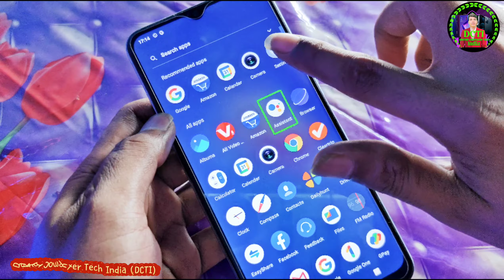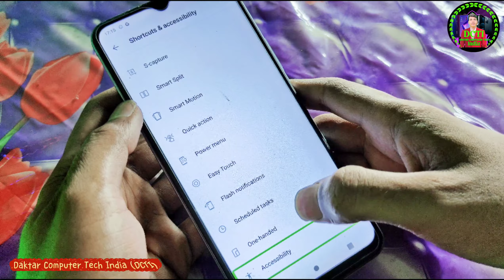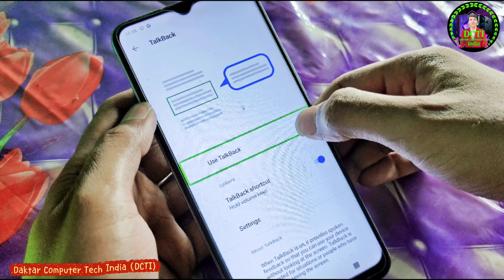Vivo मोबाइल टच करने पर आवाज बोलता है💞 DCTI❤️How to Stop TalkBack Off Kaise Karen📲 Mobile not working